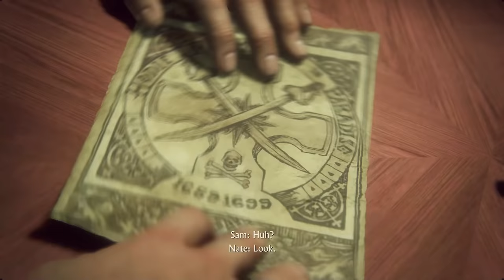Uncharted 4: A Thief’s End Chapter 7: Lights Out .PS4 Gameplay . HD